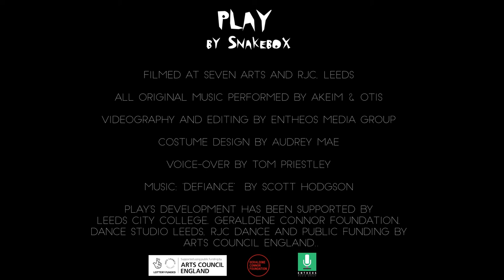PLAY by Snakebox Trailer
Here's a promotional trailer we put together for the amazing improvised, interactive performance put together by Snakebox.
Watch out for performances coming to a venue near you and look out for the upcoming documentary we filmed about the unique journey leading up to this point.

Voice-Over by Tom Priestley
Song: Defiance by Scotty Hodgson